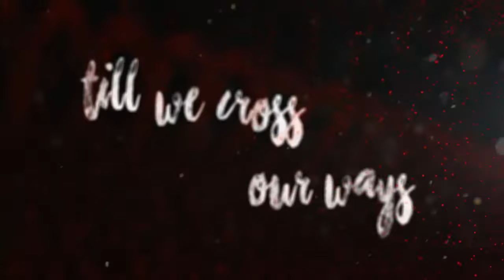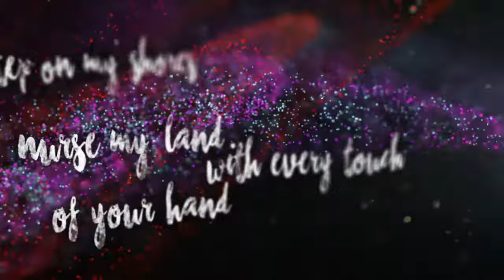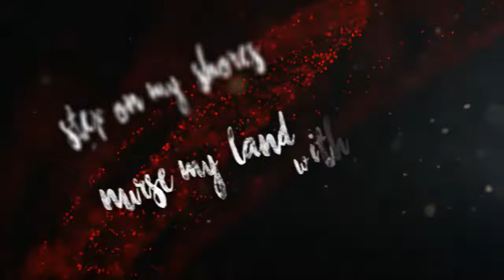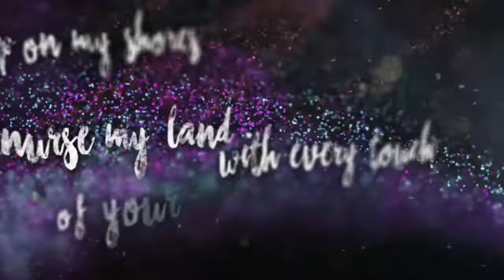Nèro Scartch - Dreamless Nights (lyric video)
Lyric video by Nèro Scartch from Piece of My Life (2015, Indies Scope)

Rock fused with electro music; or a tender caress in the blaze of a plasma eruption on their debut album, Piece of My Life. This auteurs record, presented by Nèro Scartch, combines dance catchiness, the rhythmic tirades of sharpened guitars and rocking rhythms. Jakub Svoboda alias Nèro Scartch is also the bandleader of the currently rising Mydy Rabycad and the synths guy at Android Asteroid.

This record presents a counterpart to the more poppy Mydy Rabycad and shows how wide the musical range Nèro Scartch is able to embrace. Nèro, with one exception, is the sole author of the lyrics and music; and beside the vocals, actual keyboard and electronics, he brings back his drumming skills. Indeed, Nèro defended second place in the national drumming competition. However, when working on the album, Jakub Svoboda didn’t hesitate to cooperate with Tomáš Konůpka, who took over the production and directed the project throughout. They approached Rista Sokolovski and together created an unexpectedly strong debut.